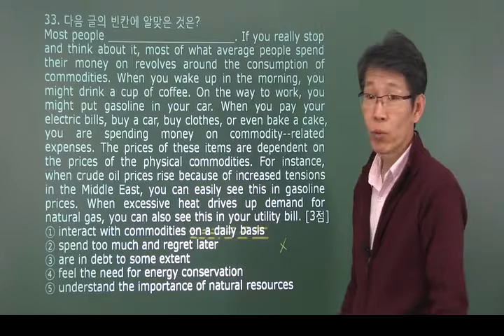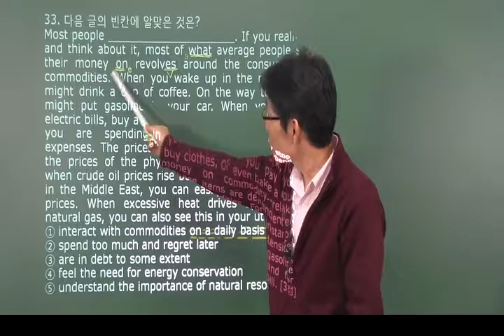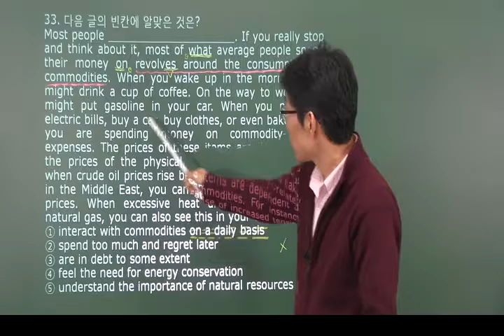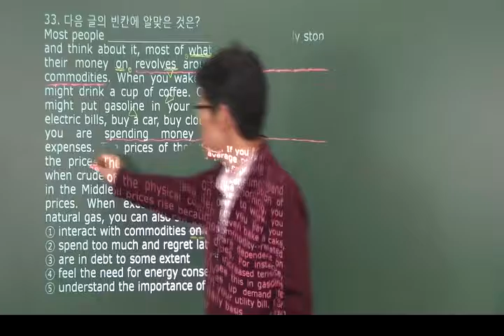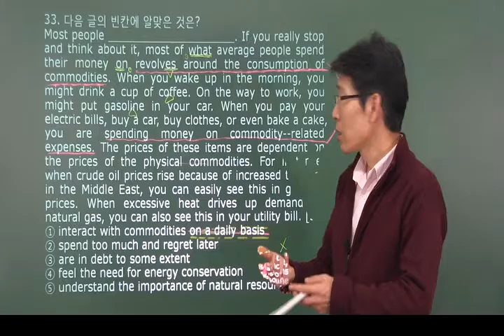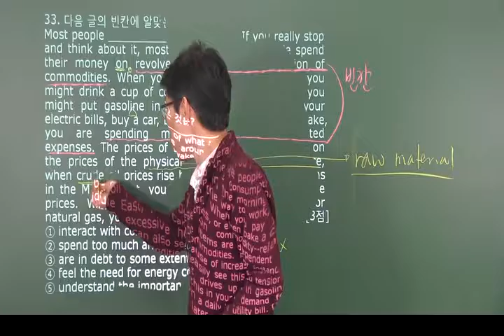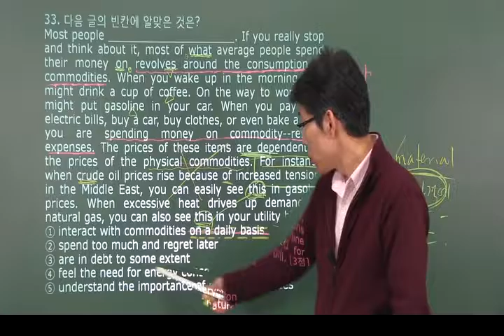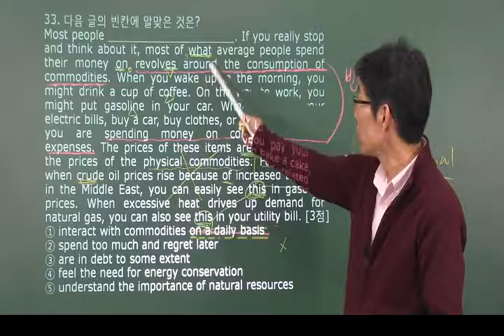[eokz] 2017 년3월 고2 영어 모의고사 내신변형 33번 – 오길준